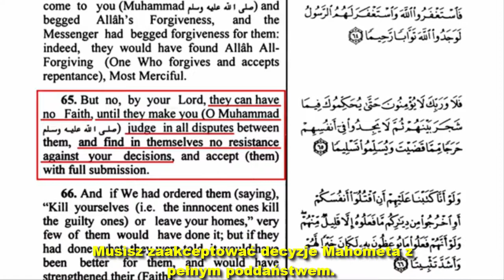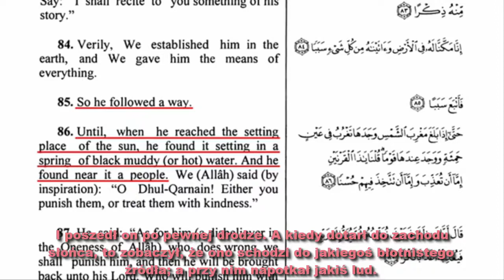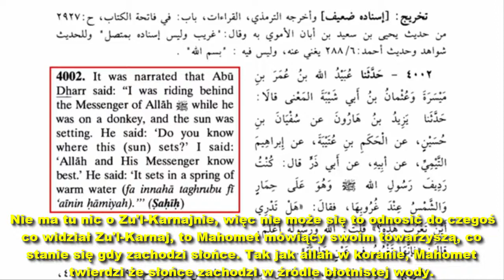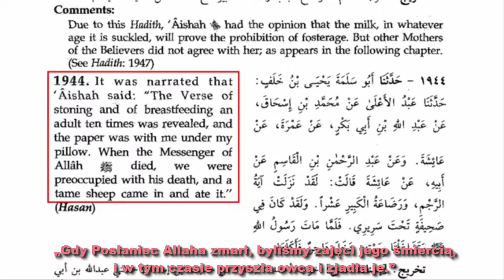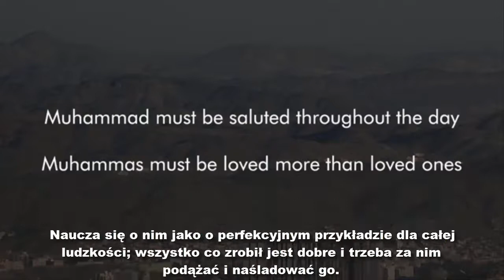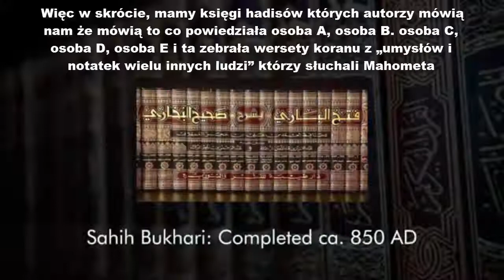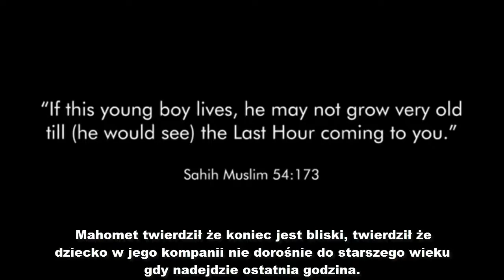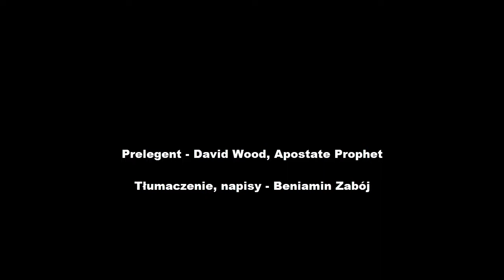Przed nawróceniem na Islam, ZOBACZ TO – David Wood, Apostate Prophet, Napisy PL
Prelegent - David Wood, Apostate Prophet
Tłumaczenie, napisy - Beniamin Zabój
2020 rok
Dobrowolne wsparcie finansowe pracy tłumaczeniowej: